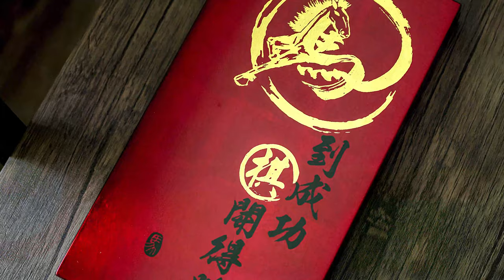Qua: How it Begins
Take a walk with us through our 19-year long journey making distinctive gifts that last generations.